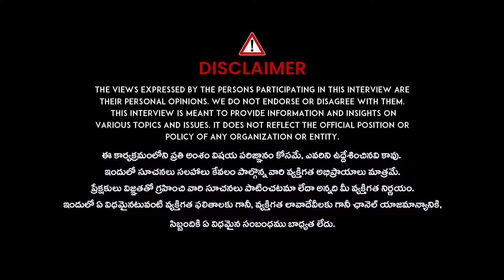వినాయక చవితి ఉత్సవాలు గణపతికి నచ్చుతున్నాయా ? Priya Chowdary Reaction About Vinayaka Chavithi | iD